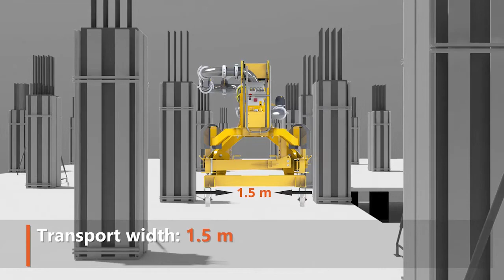PS-07 Concrete placer.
Is it always good to use large size?
You'd better think again.
You think to have the larger ones for better access but no room for positioning the lower frame.

Compact sized concrete placing boom.
Concrete placing boom on trolleys.
Spider boom on trolleys.